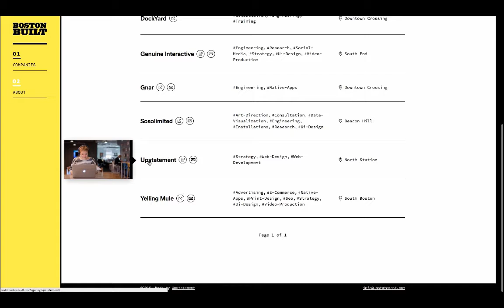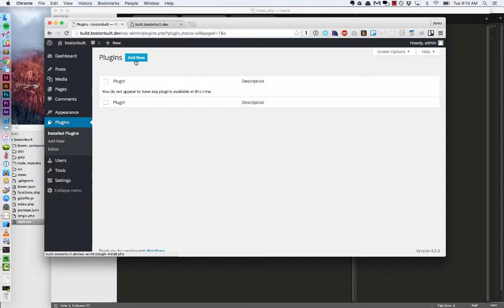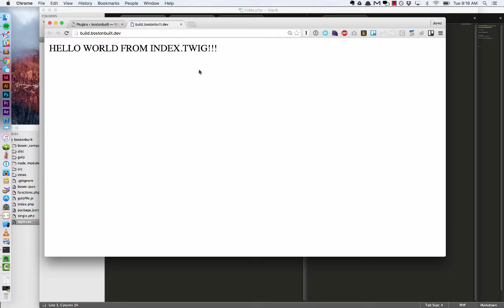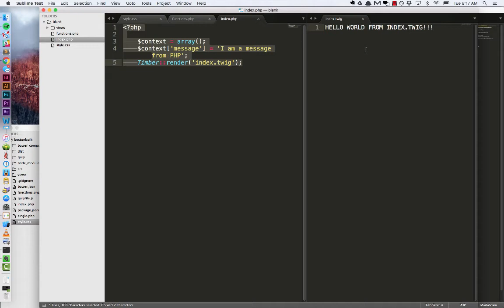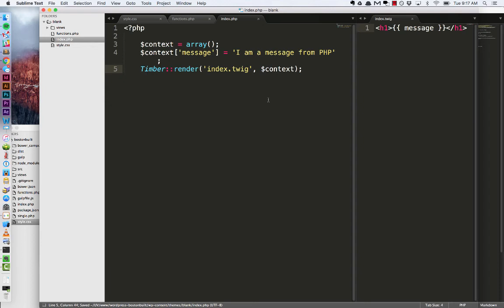1 - Downloading & Timber Basics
Getting Started with Timber - Part 1 (2016)

Table of Contents:

00:45 - Screencast
01:14 - Instilling from WordPress.org
01:49 - Our first Twig file!
03:01 - Sending data to Twig